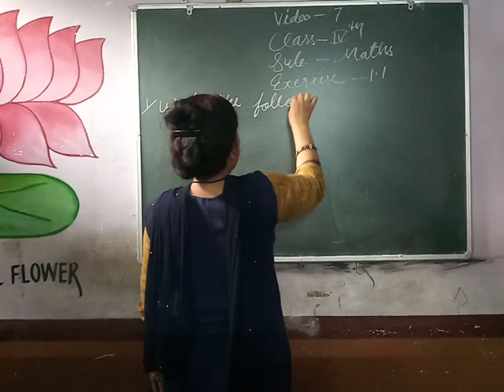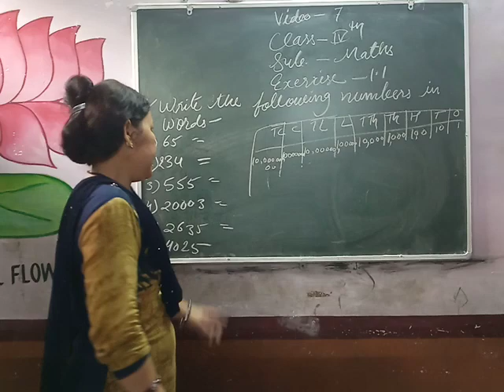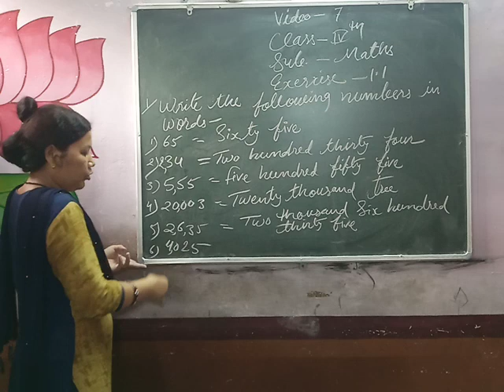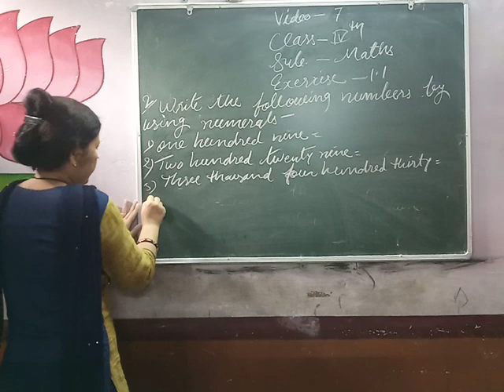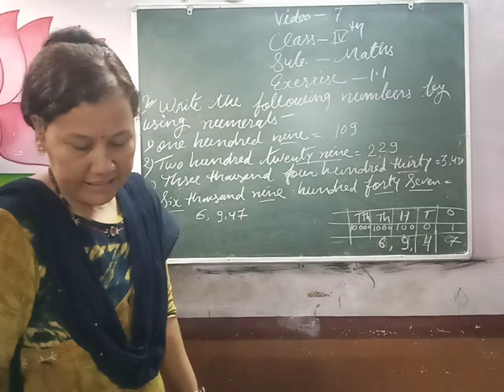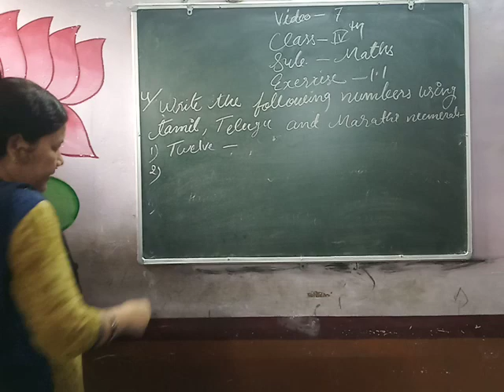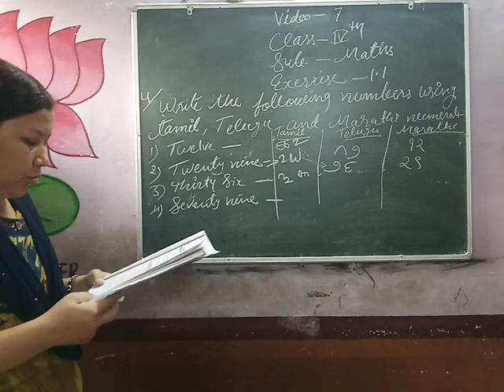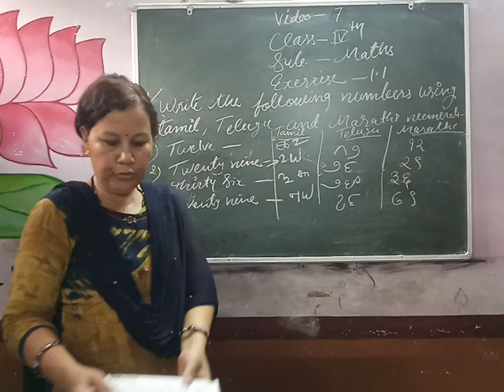Date :- 12/07/2021 Class :- 4th Subject :- Maths Exercise :- 1.1